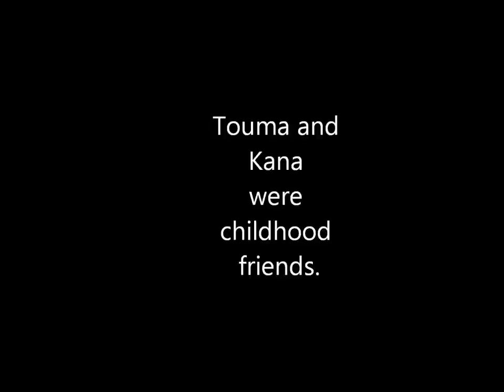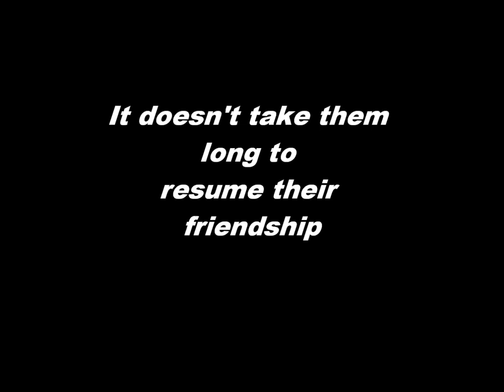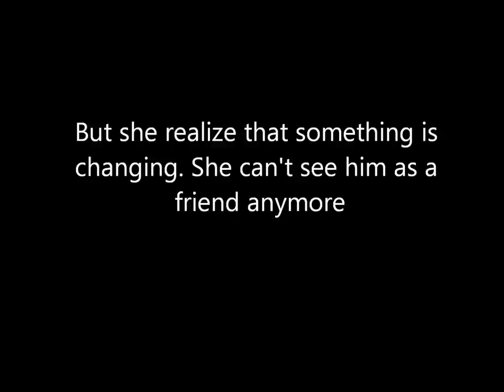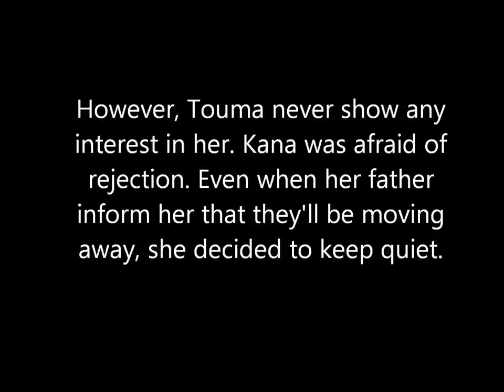Touma and Kana Q.E.D.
The footage used in this video comes from Q.E.D. It does not belong to me. The song used is Tooi Kono Machi De. This is my first attempt creating a video using movie maker live. im still learning so this might not be so good. hope you like it :)